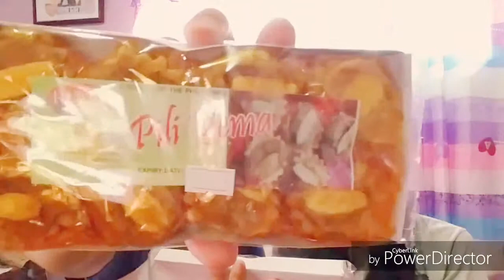BICOL's PASALUBONG VLOG #6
BICOL's Pasalubong ! :)